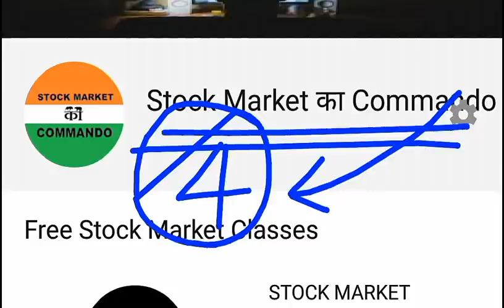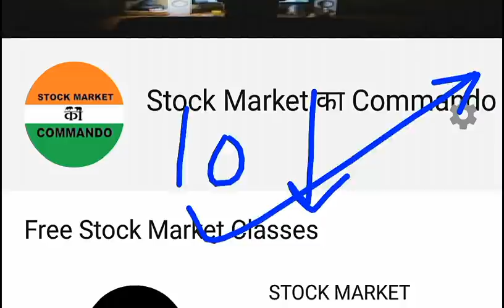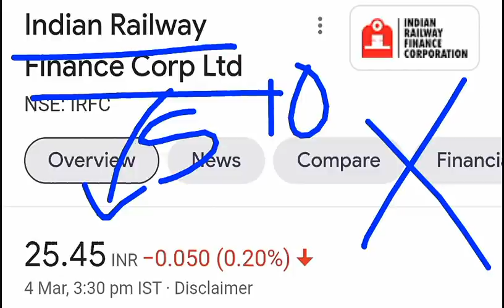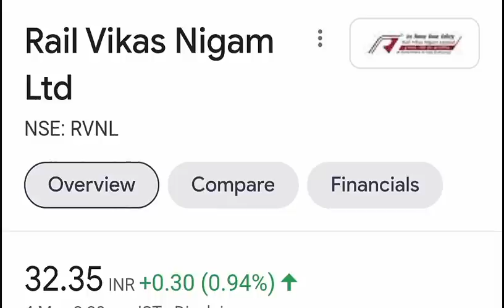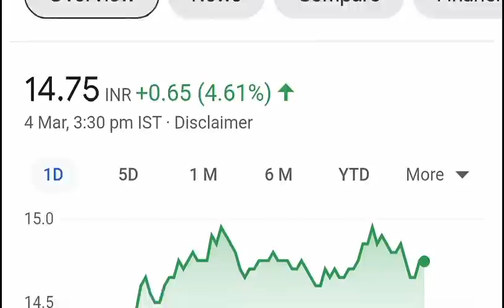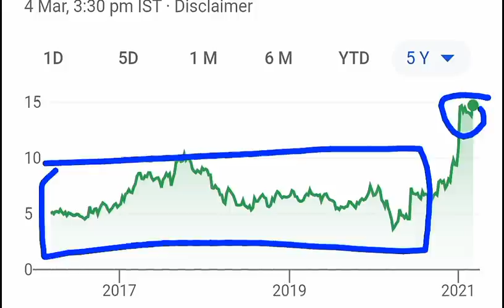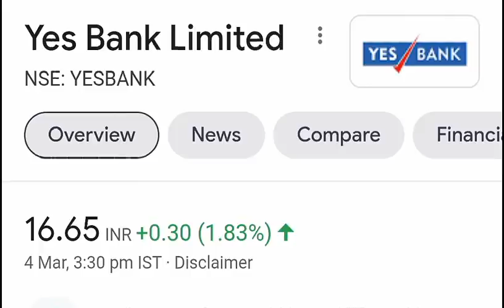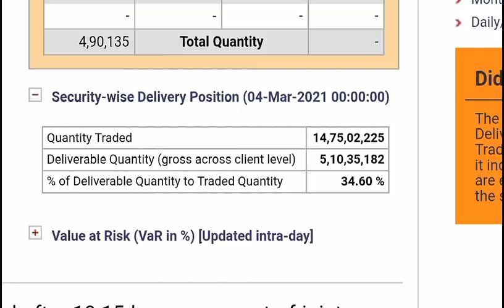4 सस्ते Shares⚫ 4 Fundamentally Strong & Better than Penny Stocks⚫Stock Market For Beginners by SMKC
Ty :)